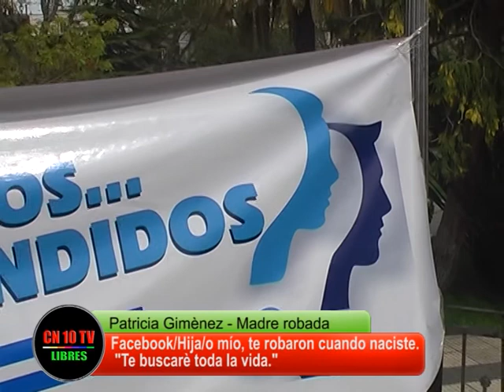Nacidos, robados, vendidos (nota 5)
CN 10 TV LIBRES San Rafael Mendoza, entrevista a Patricia Giménez impulsora de la campaña "Nacidos, robados,vendidos" desde su pagina de Facebook "Hijo/a, naciste vivo/a y te robaron..."para denunciar el robo y venta de bebes al momento del nacimiento en clínicas y hospitales de Mendoza, en acto realizado en Plaza San Martín de San Rafael Mendoza